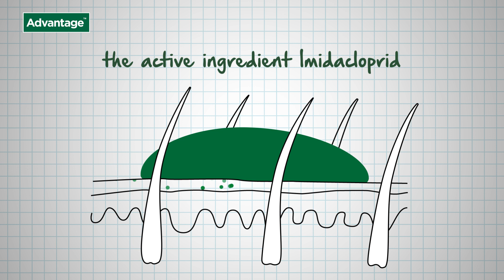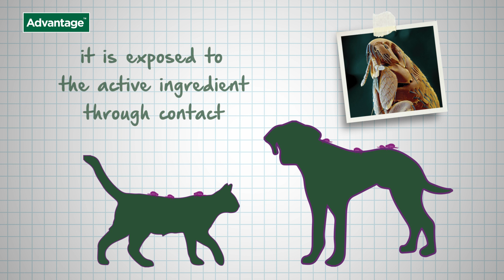Advantage Application Video